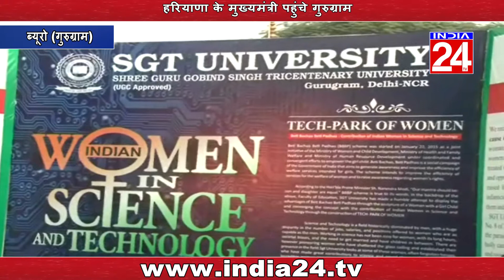हरियाणा के मुख्यमंत्री पहुंचे गुरुग्राम | Gurugram | India24tv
india24tv